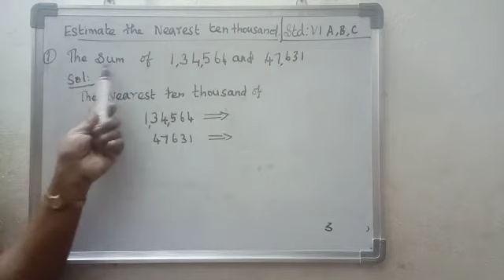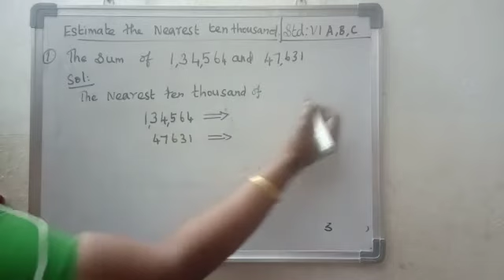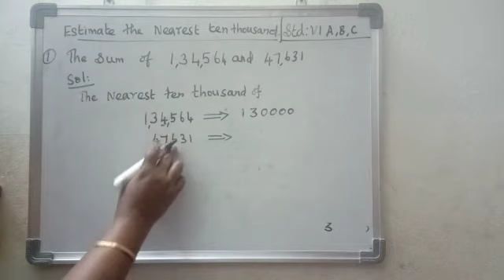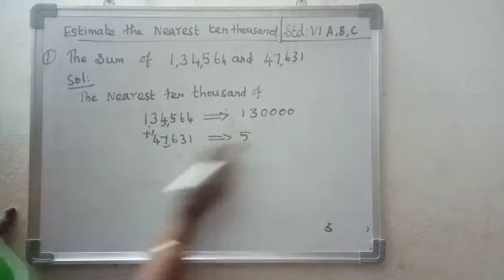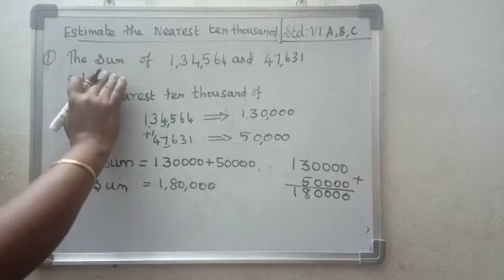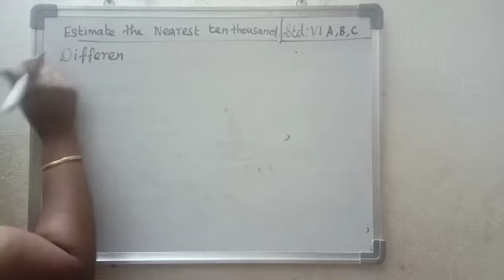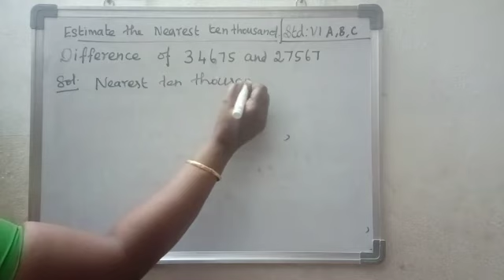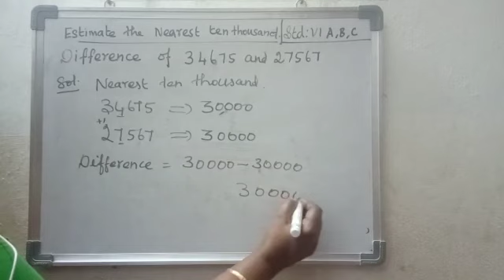#7 | STD VI | MATHS